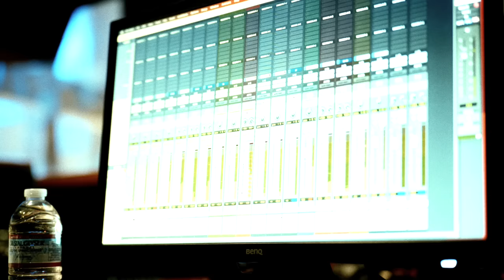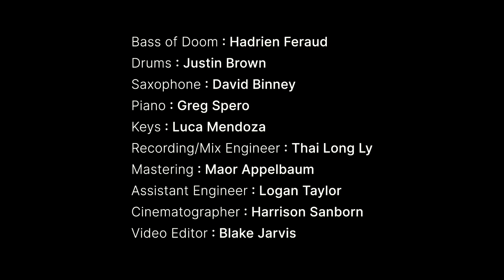HADRIEN FERAUD 'THE BASS OF DOOM SESSIONS'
Hadrien playing Jaco Pastorius's iconic main instrument
 ' The Bass of Doom !

Song : YOU. ( H.Feraud )
H.Feraud -                    Bass of Doom
Justin Brown -             Drums
Greg Spero -                Piano
David Binney -             Sax
Luca Mendoza-           Keys

Recording/Mix engineer -       Thai Long Ly
Mastering -                                Maor Appelbaum
Assistant Engineer -                Logan Taylor
Cinematographer -                  Harrison Sanborn
Video editor -                            Blake Jarvis

A Marco De Virgiliis & Markbass production

Very special mention and big up to Robert Trujillo

Recorded & shot at EastWest studios, Hollywood, July 2023.